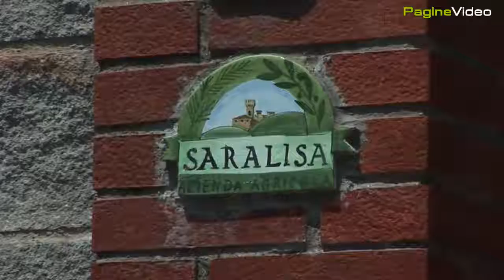Agriturismo Saralisa - La presentazione